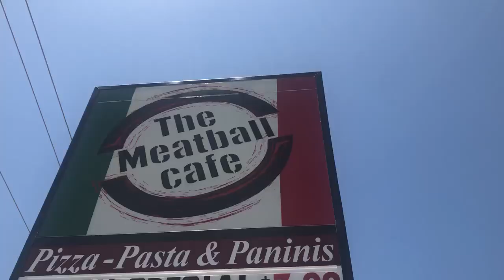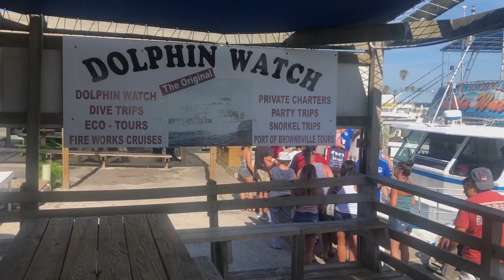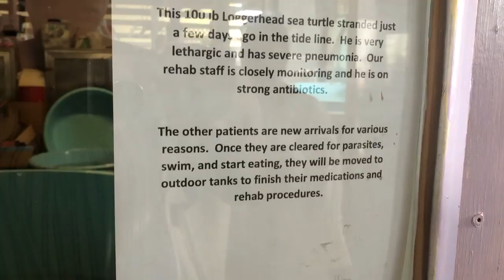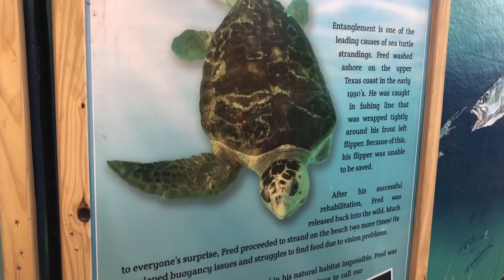Baecation + Marriage Conflict (Vulnerable Vlog)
I think it is so important to share the real parts of our marriage , instead of just portraying and only speaking about the best parts. I never want to give the impression that both Yinka and I are perfect and that our marriage is as well. I think expectations of marriage form long before an individual is actually married and sometimes it is based on what is seen or read on Social media, so it is important that I not only highlight the good, but also the hard moments! Thank you so much for your support and if you made it this far, Jesus is fighting on your behalf.